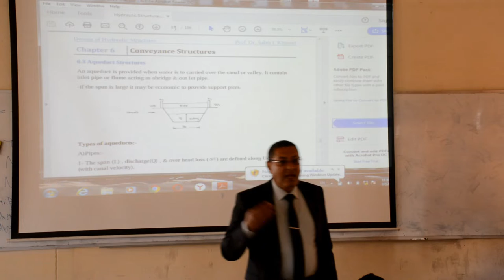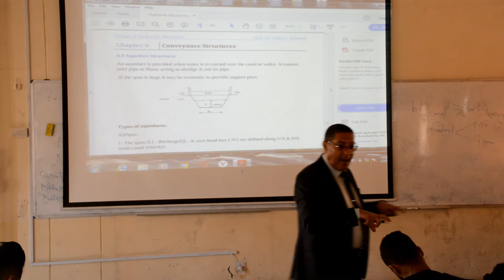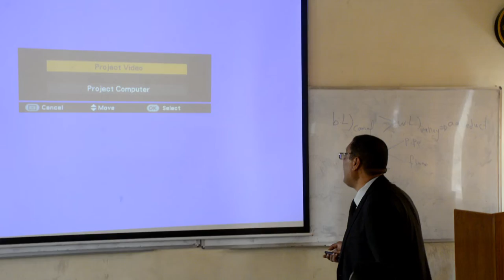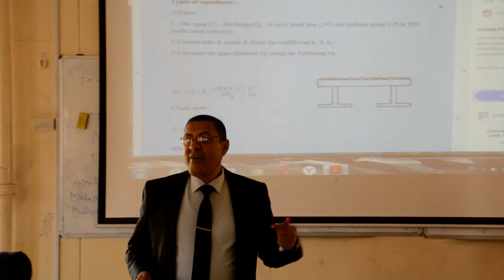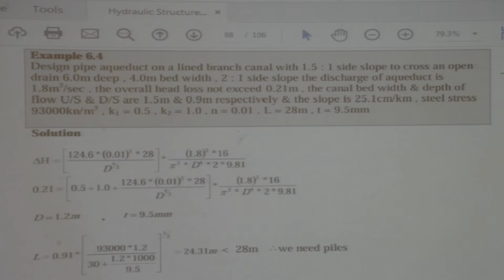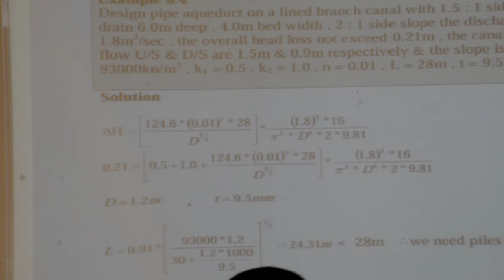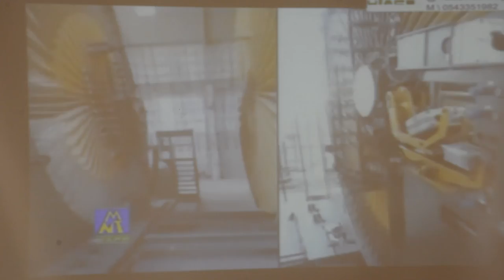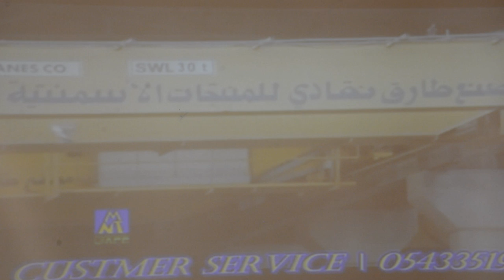Design of Hydraulic Structures / Lecture 12 By Prof. Dr. Salah I. Khassaf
محاضرة 12 في المنشأت الهيدروليكية
جامعة البصرة كلية الهندسة
القاء أ.د. صالح عيسى خصاف
Lecture 12 in design of hydraulic structure
University of Basra / college of engineering
Presented by Prof. Dr. Salah I. Khassaf